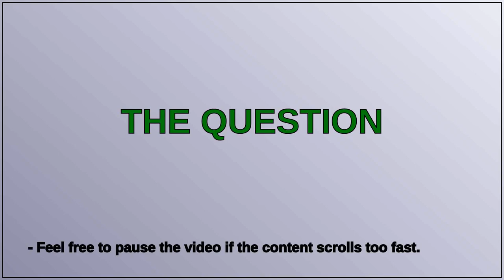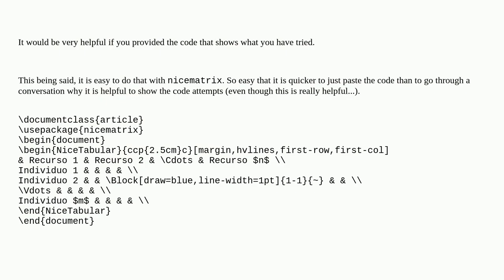Tex: Draw a table with cells of different sizes and colours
Draw a table with cells of different sizes and colours

A special thanks goes out to the community

  tables